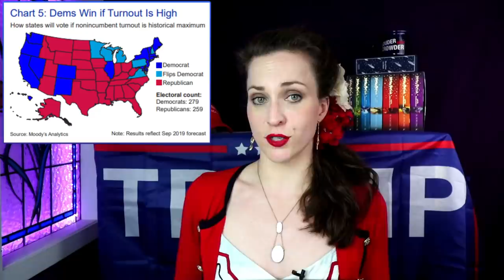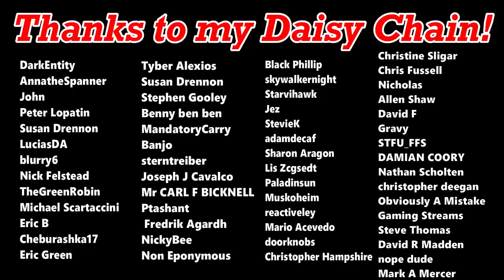Why Donald Trump Will WIN in 2020??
Moody's Analytics has released a report predicting a Donald Trump landslide win in 2020. But how can that be, considering the juggernaut of negative press he gets from the mainstream media?